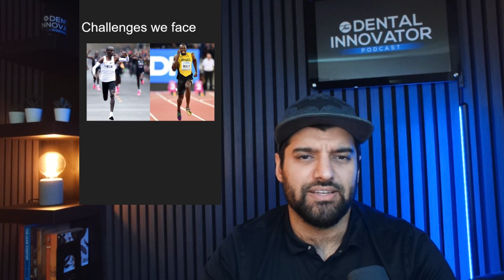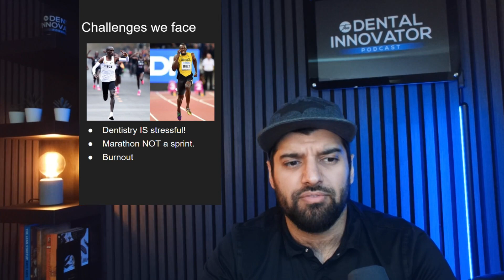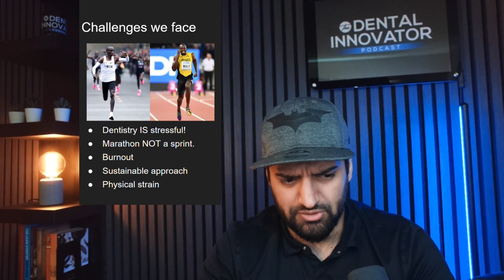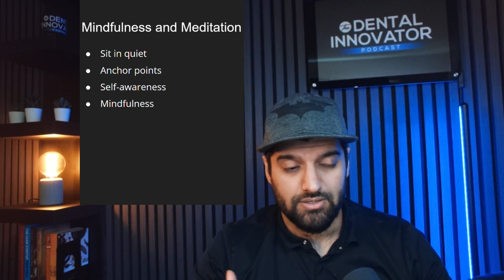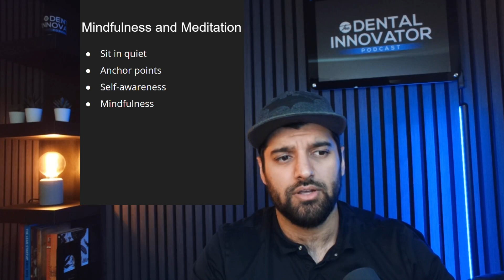How to have a better work/life balance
In this episode Dr Harry Gill talks through how to have a better work/life balance.